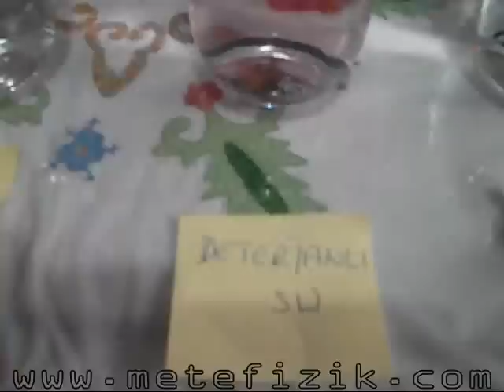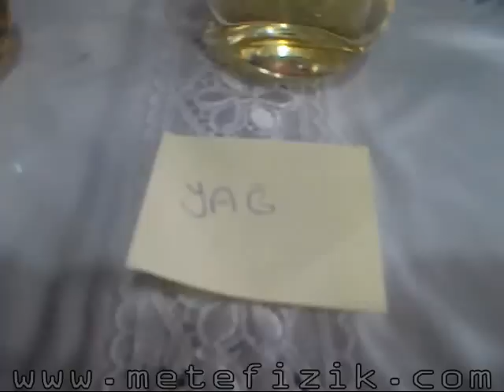Ataç yüzdürme deneyi - Yüzey gerilimi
9. Sınıf öğrencilerimizden Onur Uzunay tarafından kayıt edilmiş yüzey gerilimi deneyi.

Kullanılan Araç Gereçler
5 çay bardağı
5 adet (toplu iğne, ataç)
Su
Ilık su
Cımbız
Deterjan
Sirke
Yağ

Deneyimizi İnceleyelim
Deneyimizi incelemeye başlamadan önce suyun yüzey geriliminin ne olduğunu bilelim. Suyun yüzey gerilimi suyun yüzeyi ile havaya temas eden yüzeyidir. Farklı maddelerle artar veya azalabilir. Deneyimize geri dönelim ve yaptığımız deneyleri tek tek açıklayalım:

Ilık su : Ilık su yüzey gerilimi azalttığı için ataç suyun yüzeyinde kalmadı çünkü suyu ısıttığımızda yüzey gerilimini azaltmış oluruz.

Deterjanlı Su : Deterjanlı sudada ataçın su yüzünde durmadını gördük. Bundada aynı şekilde deterjan suyun yüzey gerilimini azaltmıştır.

Saf su : Saf suda ataçın yüzdüğünü görebiliriz. Çünkü saf su yüzey gerilimin en normal olduğu haldir.

Yağ : Yağın yüzeyinde yüzey gerilimi olmadığını gözlemledik.

Sirkeli su : Sirke su yüzeyi gerilimde cok az bi değişiklik yaptı. Ataç su yüzeyinde durdu fakat saf suda durduğundan biraz daha kısa süre yani yüzey gerilimini çok az azalttı.